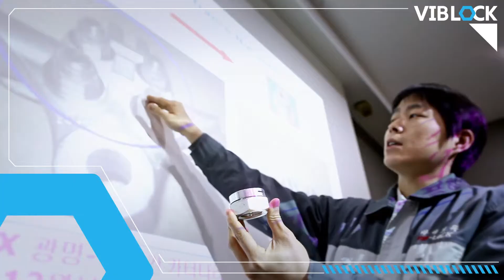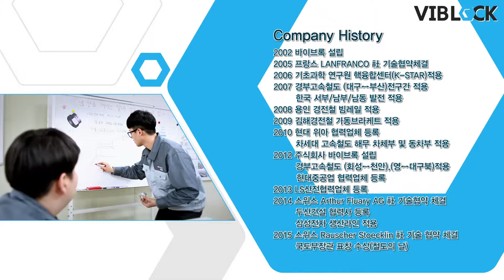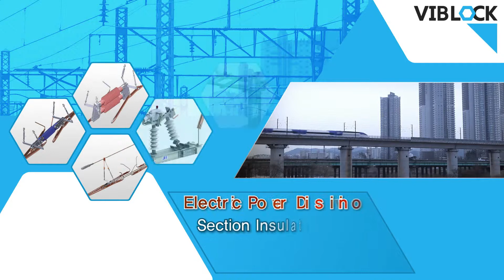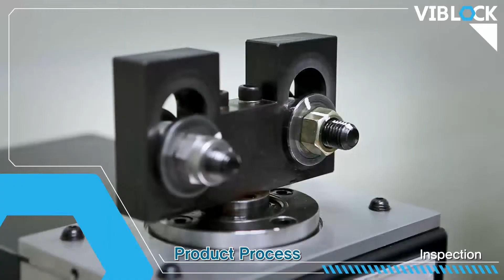바이브록(Viblock) 홍보영상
바이브록 홍보영상
Viblock PR Movie

■홍보영상제작문의■
더나은엔터컴